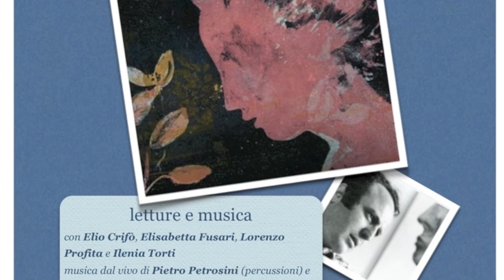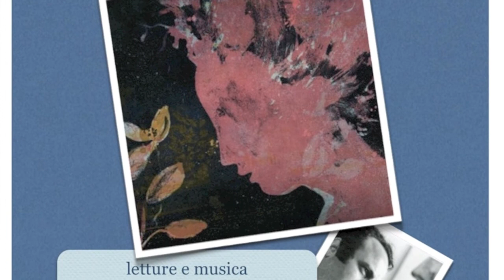28 minuti, Barbara Palombelli intervista Francesco Cordio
a 28 minuti Radio Due Barbara Palombelli intervista Francesco Cordio curatore de L'occhio di Cordio, edizioni infinito